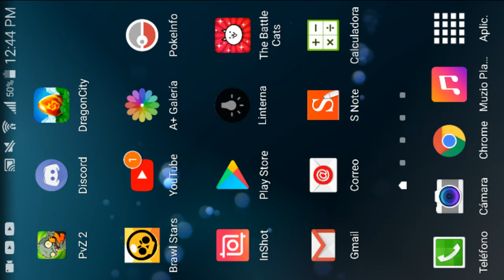"Probando" al Brawler Buzz | Brawler Dinosaurio | Brawl Stars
Pruebo al Brawler Buzz

Mi código de ID de BrawlStars
( Con esto podras agregarme como amigo, y jugar en equipo)

Brawl Stars, Brawl Star, BrawlStar, BrawlStars, Buzz, New Brawler, Brawler New, Nuevo Brawler, Brawler Nuevo